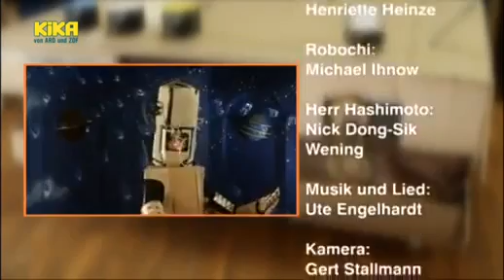Siebenstein 272 Robochi, dein bester Freund